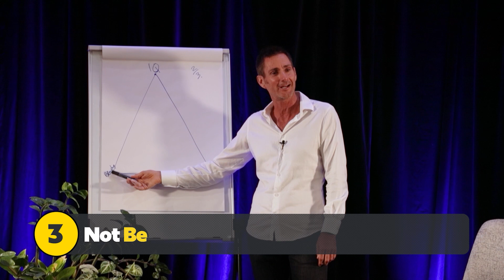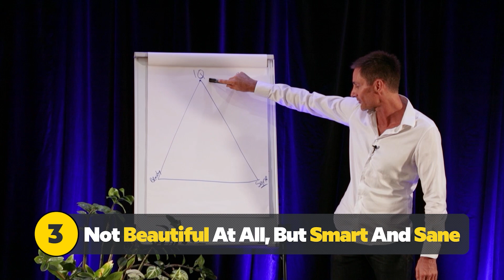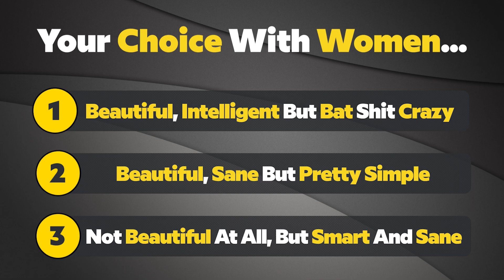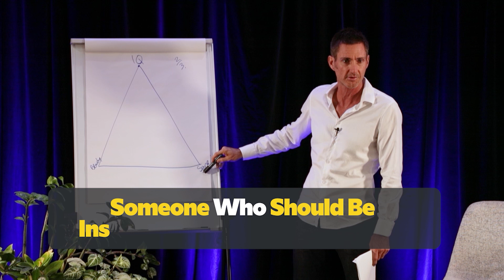Are HOT Girls All INSANE? | The Hot CRAZY Matrix v2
A select number of men get to a point where they can consistently meet, attract and date really beautiful women. But, they soon find out a high percentage of really hot girls appear to be bat shit crazy.
 These women can do a horrendous amount of damage to your life and self-esteem.

Many men now turn to philosophies Red Pill or MGTOW, but in truth, they should be studying Women's Tests and Psychology first.

Some, not all of these super hot girls might not be as crazy as you first thought.

💬 Did you enjoy this video? Tell us all about in the comments below!

Welcome to the official YouTube channel of Social Coach - The Sydney-based dating & social skills training company! ✅

In bite-size videos, our expert male and female Dating Coaches teach you how to meet and attract beautiful, desirable women.

➡️ On this Channel, we help professional men meet, date & attract the women they really want and give busy professionals and time-poor business owners the skills and confidence to attract and connect with the most beautiful and desirable women, using the uniquely effective Social Coach Method, which has been credited with permanently transforming the love and sex lives of thousands of happy clients, without resorting to corny 'seduction tricks' or deception.

Here at Social Coach, we're not aiming to change who you are. We’re not about silly pick-up lines or tricks to manipulate or entertain women. We’re about teaching social skills to provide real and sustained success and happiness in dating by providing tons of videos covering all aspects of meeting, dating, and sustaining a relationship with women.
➡️ We have expert male and female coaches that will give you a fully nuanced understanding of what's going on in various scenarios.
We have helped thousands of men improve and maximize their dating efforts, and we’re confident we can help you too! 🔔